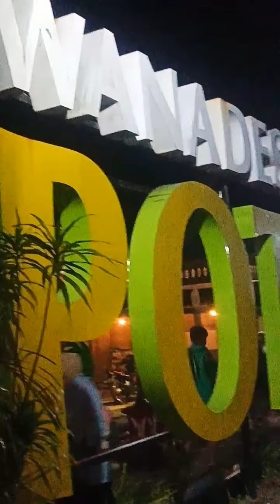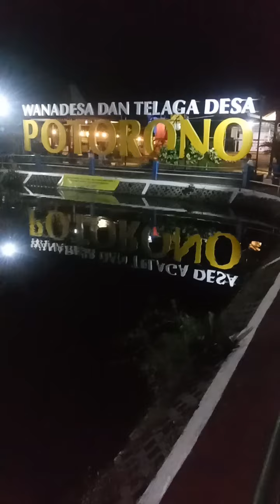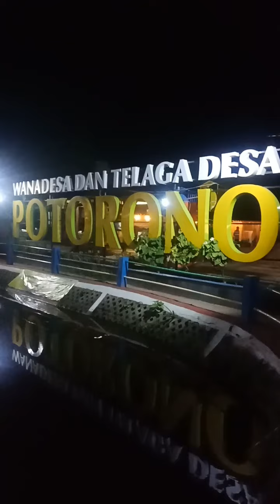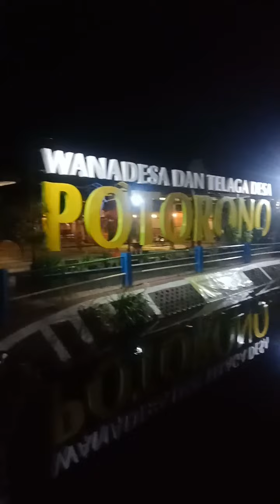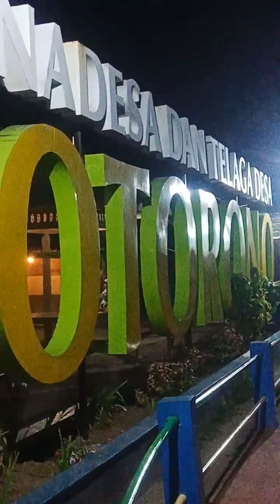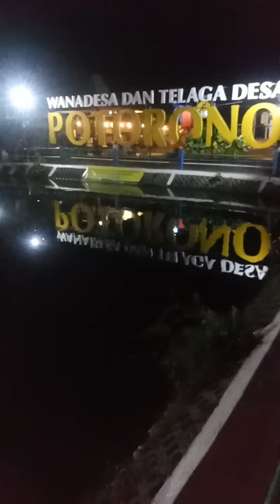Telaga Potorono di malah hari